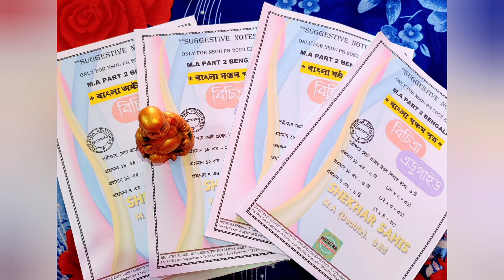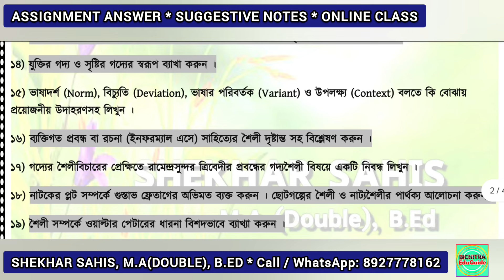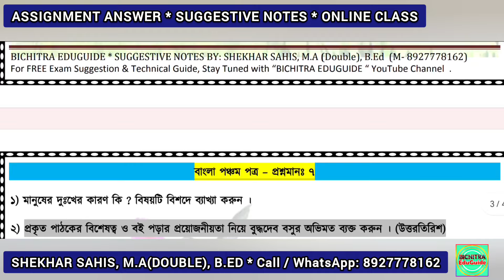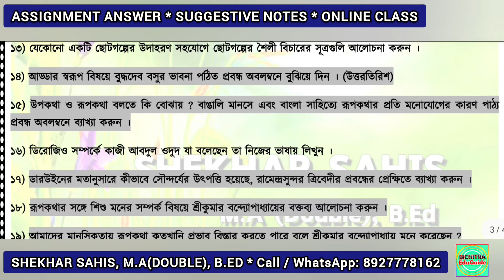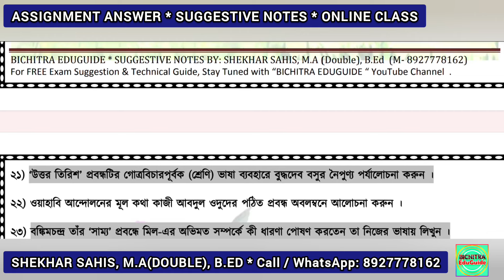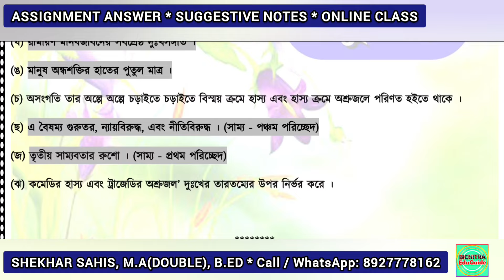NSOU PGBG5 SUGGESTION 2024 | Nsou Pg Bengali Suggestion PGBG | Pg Assignment 2024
Hello Friends,
BICHITRA EDUGUIDE
মাধ্যমিক, উচ্চমাধ্যমিক,
বি. এ,
এম.এ ,
এস.এস.সি
নেট সেট

SHEKHAR SAHIS
M.A (Double), B.ED

Your Quarries :

1) nsou pg bengali syllabus pdf 2024
2) nsou pg assignment answer key
3) nsou pg courses
4) nsou pg renewal 2024
5) nsou ug assignment 2024
6) Nsou pg exam 2024
7) nsou pgbg exam 2024
8) nsou pg part 1 exam 2024
9) pgbg question bank answer
10) nsou pg history syllabus 2024
11) nsou pg history syllabus in bengali
12) nsou bengali honours syllabus 2024
13) nsou pg online class 2024
14) nsou pg online exam 2024
15) nsou pg Class link
16) nsou Bdp Asignment 2024
17) nsou Pg online Class
18) Nsou Pg pcp class date
19) nsou pgbg5 question answer
20) Netaji subhas open University Class schedule
21) nsou pg renewal 2024 2nd chance
22) Nsou renewal 2nd chance Pg
23) Pg renewal steps
24) Pg exam form fillup online step
25) Nsou pg exam form fillup status
26) Nsou pg exam form fillup login
27) nsou pg renewal certificate download
28) nsou pg exam form fillup payment confirmation receipt
29) nsou renewal online
30) nsou pg exam form fillup 2024 live step by step
31) How to create abc id card
32) What is the last date for Netaji Subhash Open University assignment 2023?
33) What is the pass marks for Netaji open university?
34) Is Netaji open university approved by UGC?
35) What is BDP in NSOU?
36) Is NSOU eligible for UPSC?
37) What is the fees of Netaji Subhas Open University?
38) বাংলা পঞ্চম পত্র সাজেশন